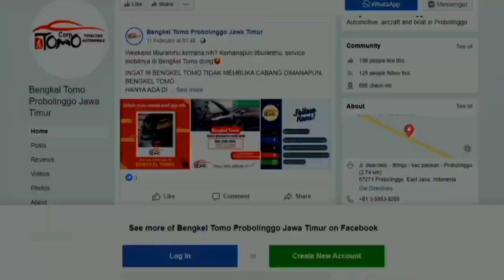PROSES TURUN MESIN FORD RANGER T6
INFO PROMO, SERVIS & KONSULTASI Klik link di bawah ini untuk tanya jawab
WA:

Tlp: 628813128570